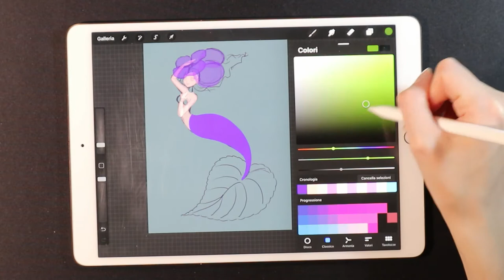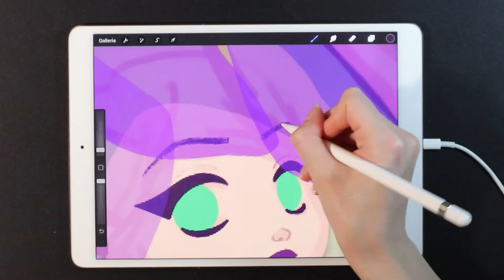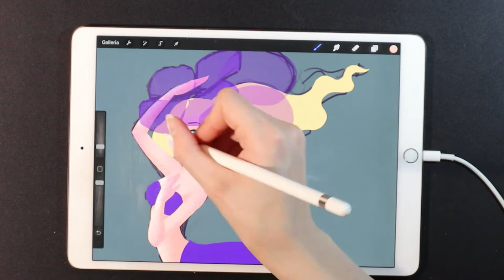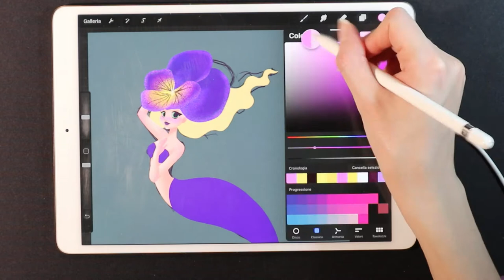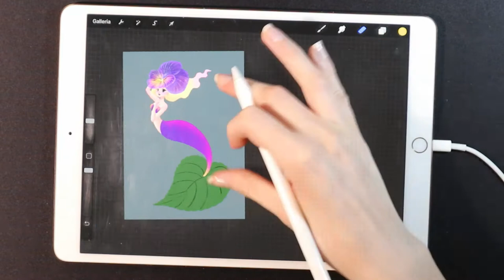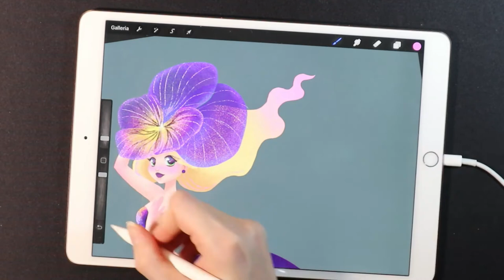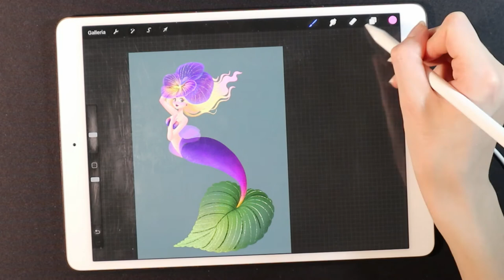{Speed Painting} ★ Violet Mermaid★ [Mermay2020★Day7]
Hello! This is my speed painting of Violet Mermaid for the Mermay challenge!